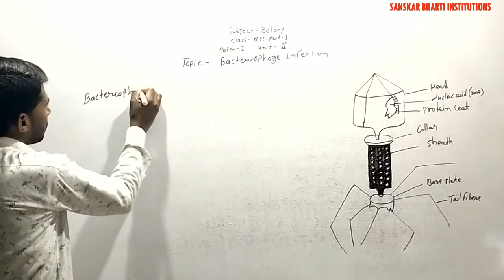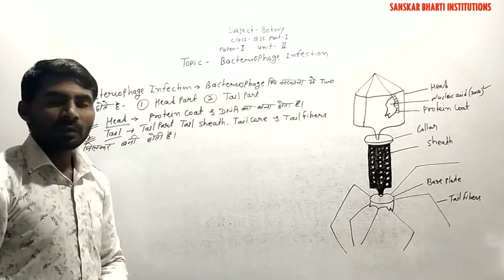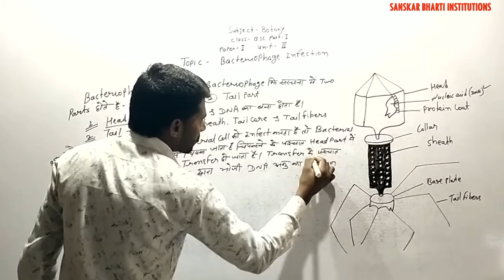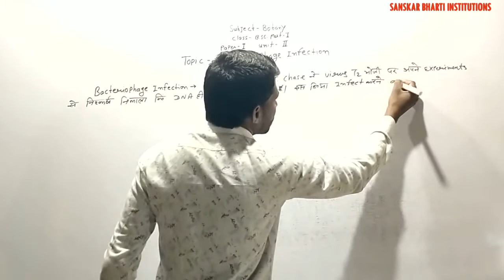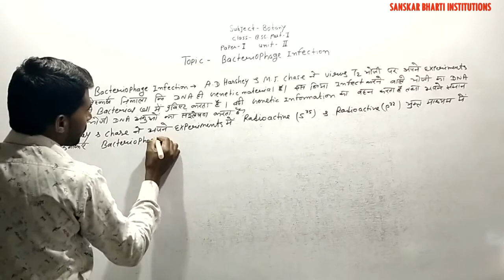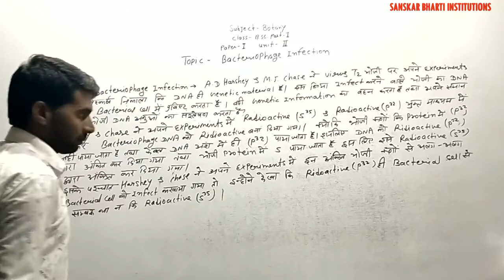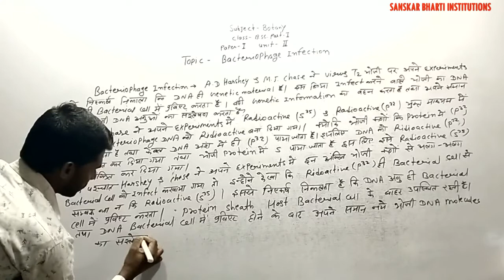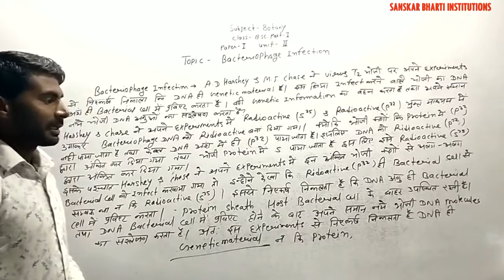B.Sc PART-I YEAR P-1 BOTANY (BACTERIOPHAGE INFECTION) V-16